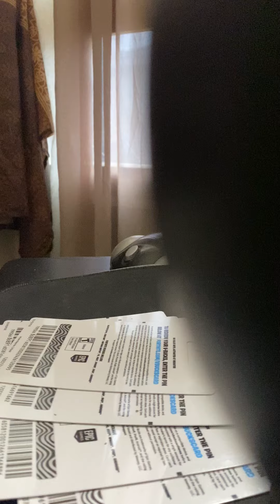5th Day Of Christmas 🎄 $10 Vbuck Card Giveaway First Person To Type In The Code Gets 1000 Vbucks!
ITS THE CODE GANG AYEEEEEE Use Code LITTY in the Item Shop !

GRIND TO 1 MILLION SUBS SHOUTOUT TO THE LITTEST SUBSCRIBERS IN THE WORLD